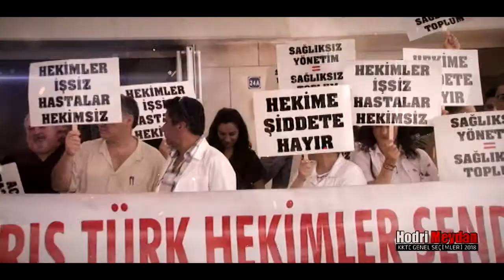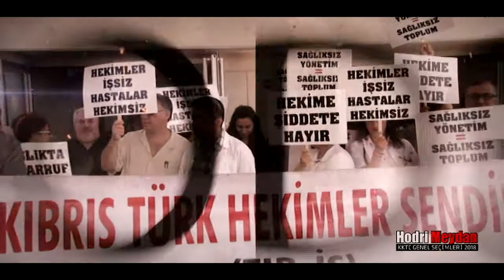SEÇİM 2018 ERHÜRMAN 28 12 2017